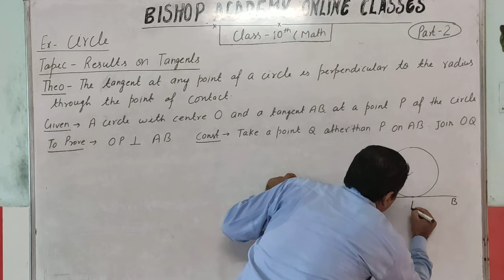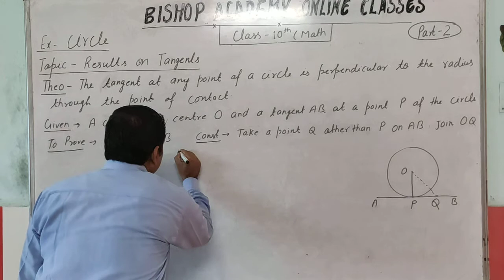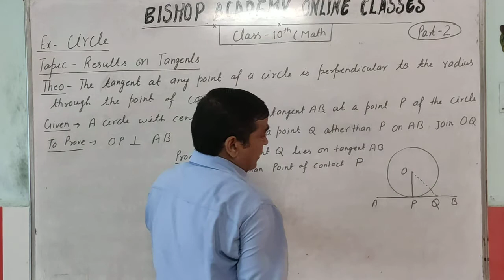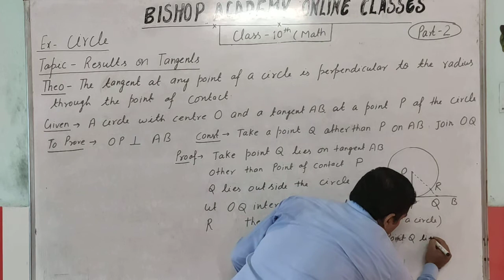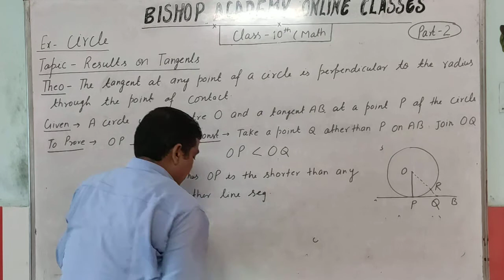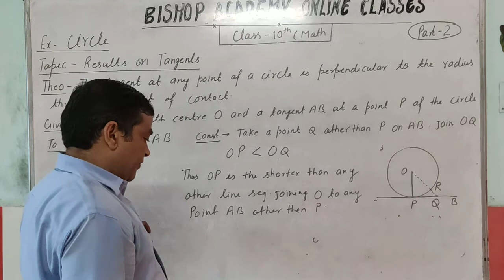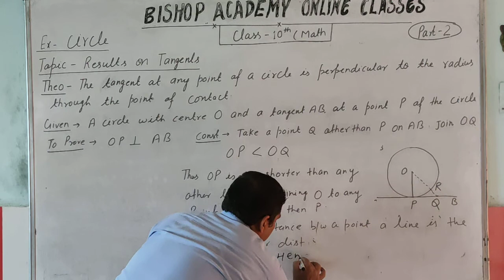MATHEMATICS | CLASS 10 CBSE | CIRCLE (PART 2)